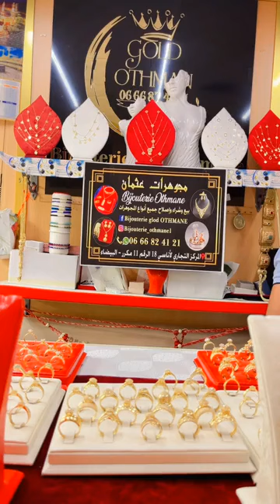24 شتنبر 2022